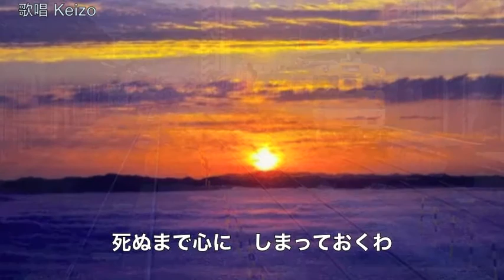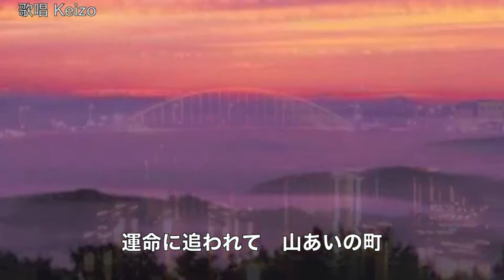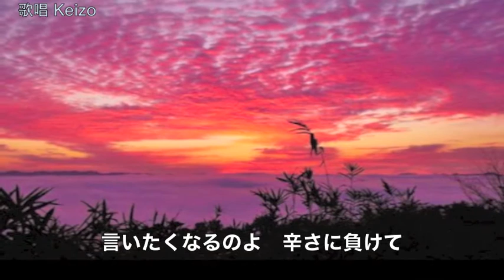ひとり三次へ／角川博 cover Keizo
角川博さんの「ひとり三次へ」を唄わせていただきました。作詞：千家和也　作曲：伊藤雪彦